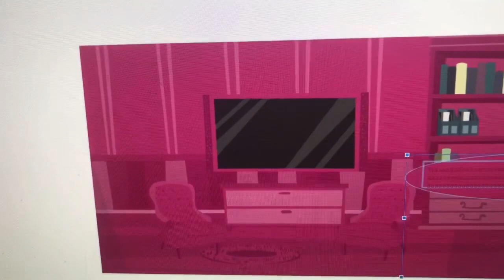Shuriken Talking Tom A Legen Grounds Himself?!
Shuriken Talking Tom A Legen: Rod (Acapela) (Crying Voice: Max, Dutch, Male, Acapela)